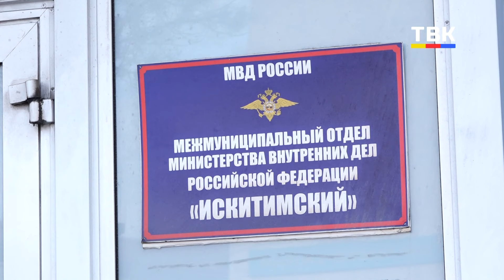Искитимские полицейские напоминают, как поступать в случае, если позвонил неизвестный